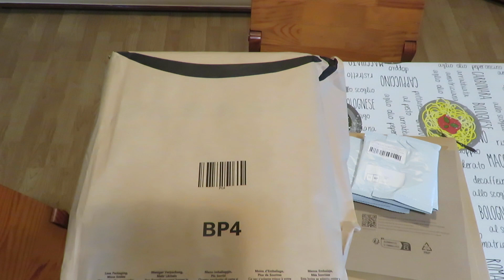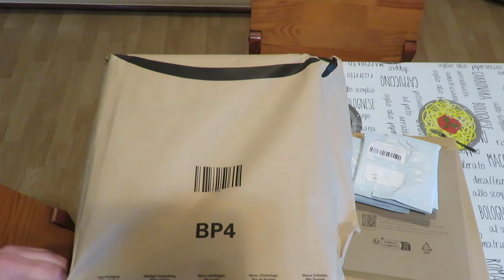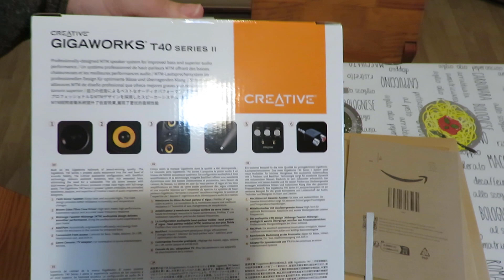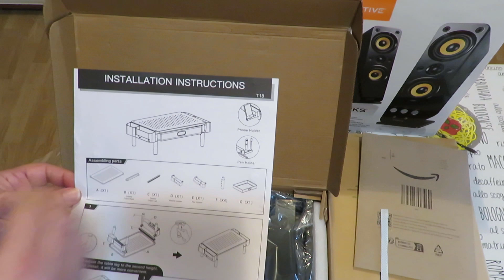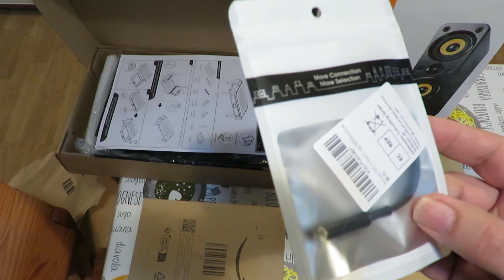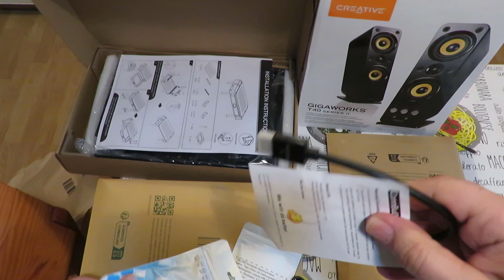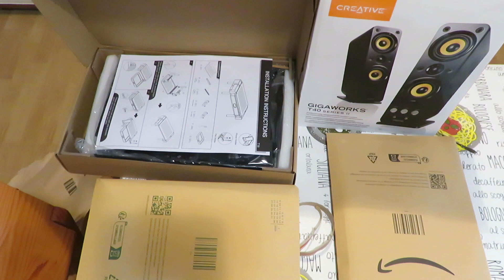Compras: Creative Gigaworks T40 S2, Displayport para HDMI, USB C to 3,5mm, Monitor Riser +++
Fiz mais umas compras para melhorar significativamente a minha experiencia do PC, o que inclui um som que ultrapassou as minhas espectativas, um género de uma mesa com altura ajustável para poder levantar o monitor e conseguir arrumar coisas por baixo do monitor, mais uns quantos cabos.

Tudo isto contribui para um secretária mais limpa e livre de acidentes, mais espaço de lazer, é trabalhar para win win.